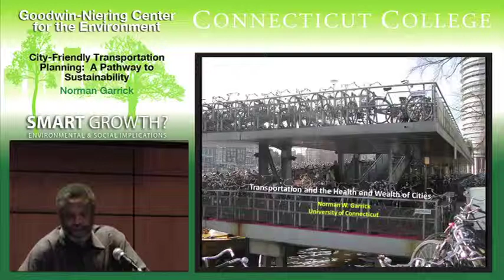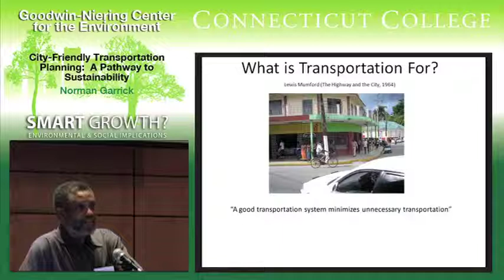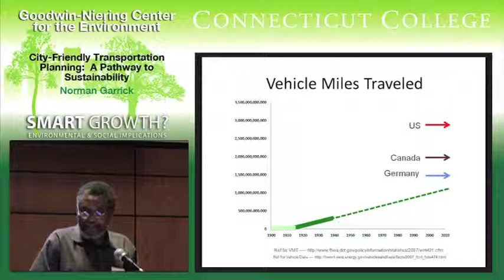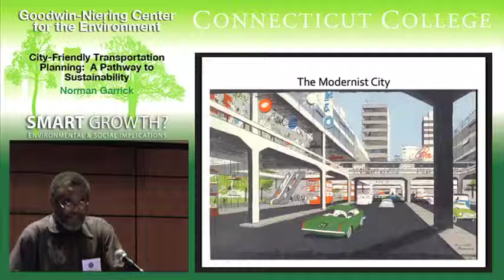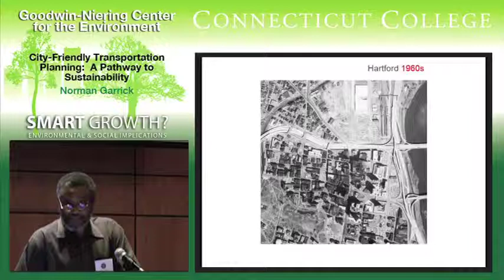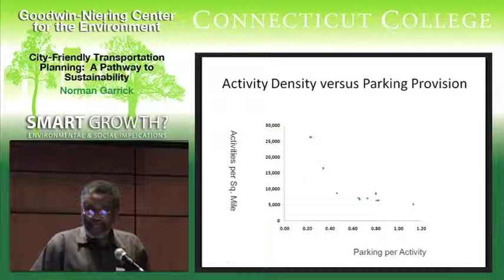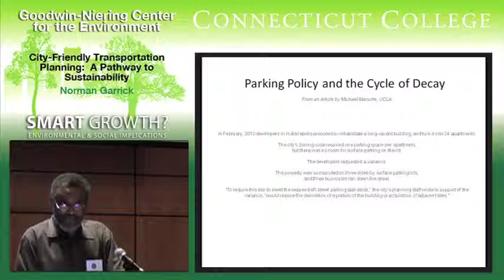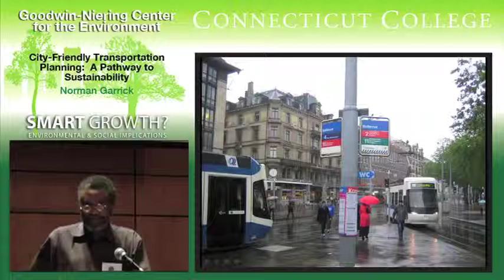City-Friendly Transportation Planning: A Pathway to Sustainability- Norman Garrick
Norman Garrick relates how efficient planning of transportation systems can increase sustainability in cities.  This was recorded at a Connecticut College conference for Smart Growth.